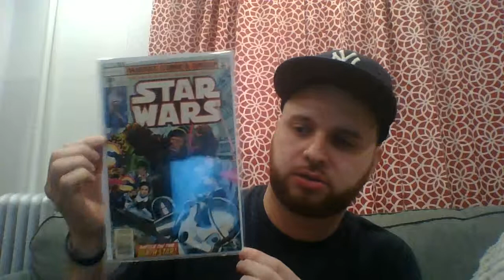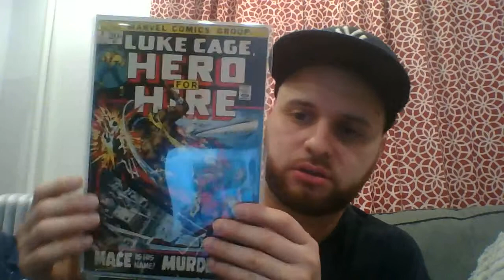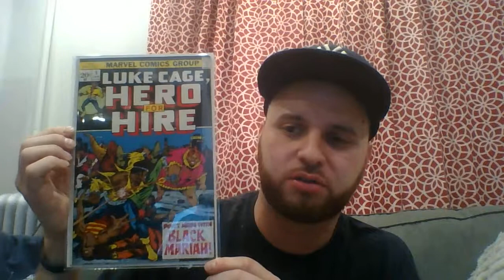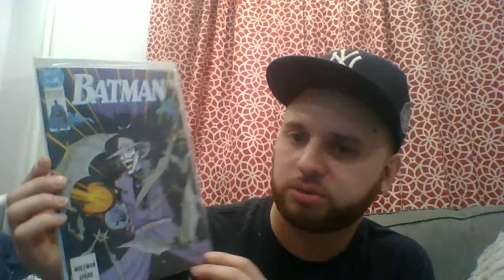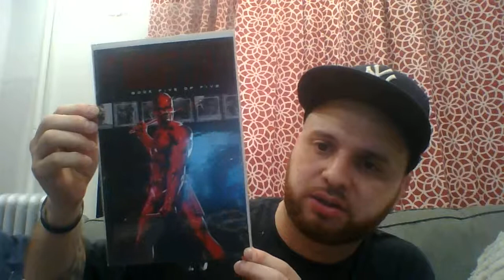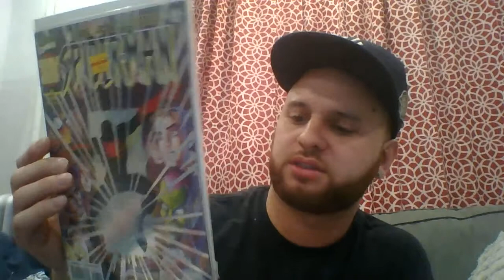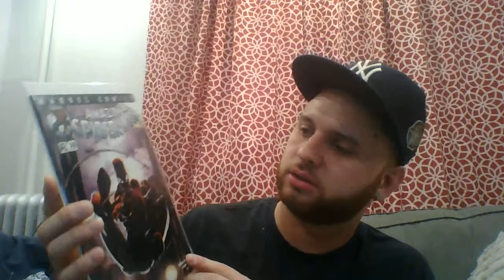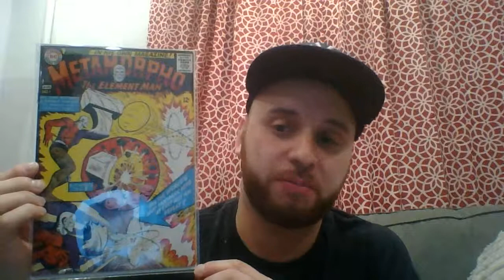Good hual video For got R.I.P Herb Trimpe